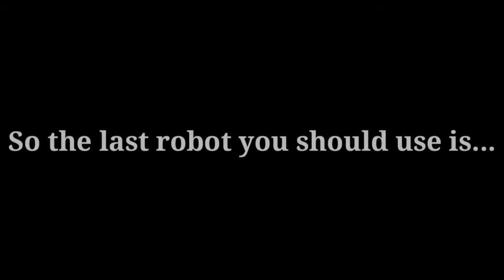War Robots [WR] - Top 10 Robots You Should Use (V. 3.1.0 - 2017)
Hi guys,welcome back to my channel.Griffin is one of the top 10 Robots you should USE and it is the best robot because it has a jump ability and good amount of Health (HP)

About Griffin:

The Griffin is a Heavy Robot with 2 mediumand 2 light hardpoints, one of the most recognizable robots in the game, and has a cockpit that looks like a plane's nose.

Alongside the Cossack and Rogatka, the Griffin is one of the few robots that can jump. Although physically larger, it can jump higher and farther than the Cossack and the Rogatka, but at the cost of a 25 second cool down timer. (Spending 6 seconds in the air, a 19 second interval from the last jump.)

At base Level 6, the Griffin stands at 110,000 health points and costs 1,700,000 silver. The Griffin can travel at 32 km/h and, with the ability to jump, makes it quick and agile for a robot of this size and power. It boasts two medium hard points and two light hard points. This robot is oriented around a sturdy assault strategy, as the medium-light hard points allow for a player to stack several rocket launchers or guns onto the same robot. For example, two Molots with two twin Molot Mk2s add up to six separate guns on one robot.

In battle, it is common to see several Griffins at once with Pin/Tulumbas, Magnum/Taran, or Pinata/Orkan.

P.S. In my opinion,these are the top 10 Robots to use.

--References--

 --Check out Frequency Channel--